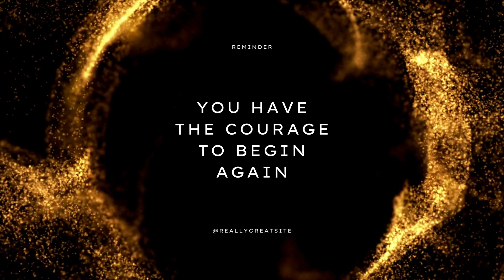MINDMASTERY MEDITATION3 1